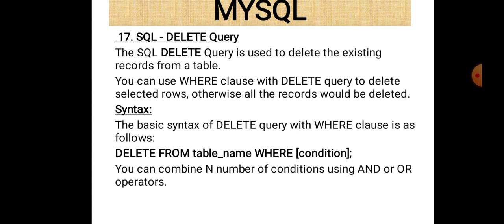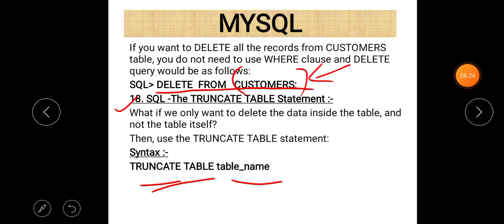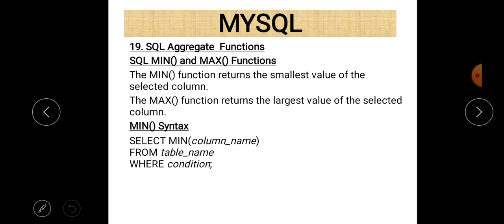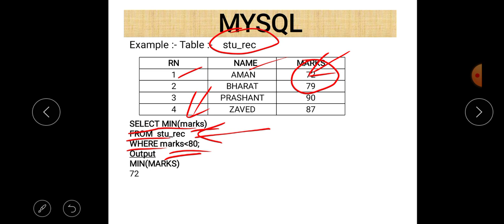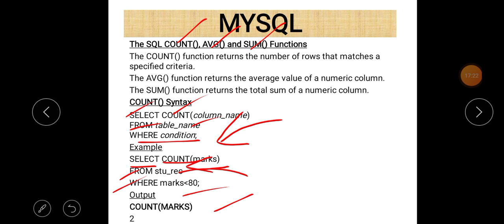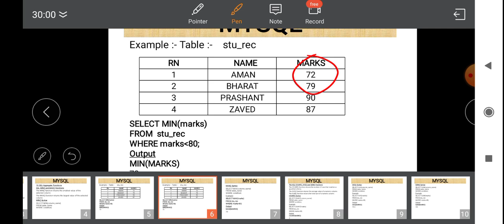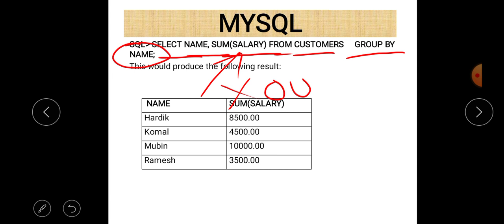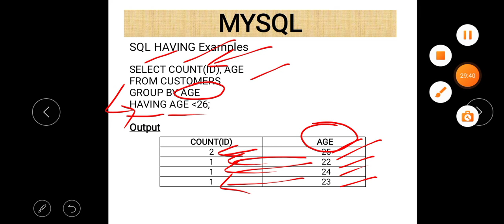Class XI Informatics Practices 21-01-2021 By Mr Praveen Singh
Class XI  Informatics Practices 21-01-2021 By Mr  Praveen Singh Ch- MySQL Group by function ( Revision )